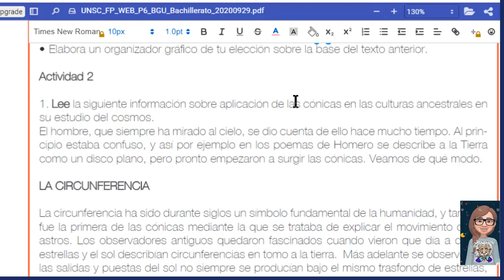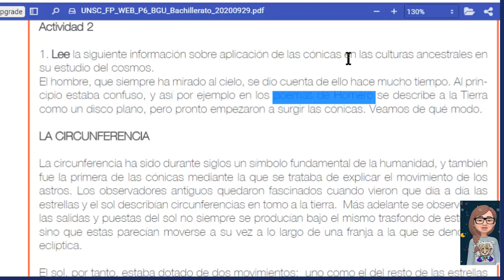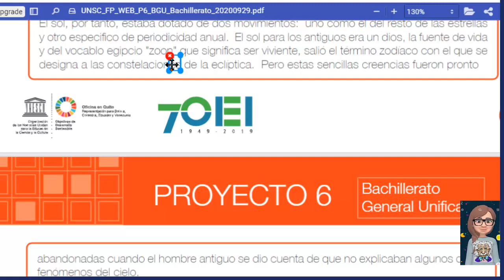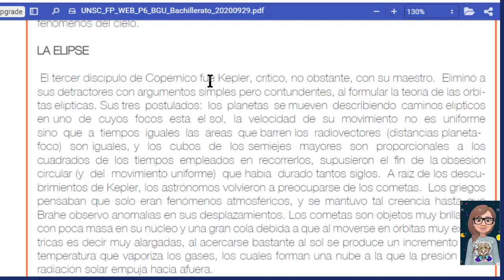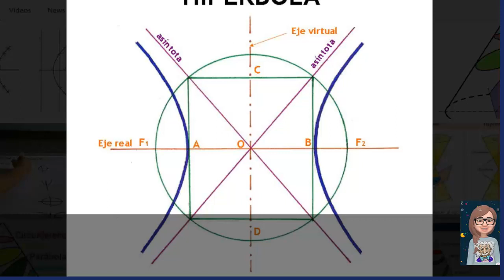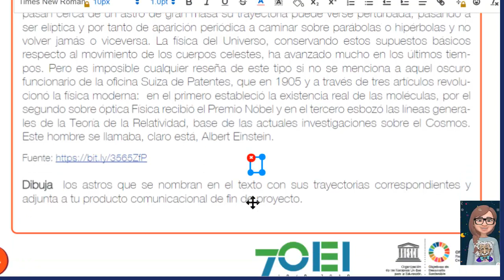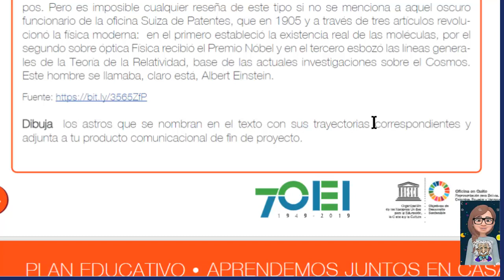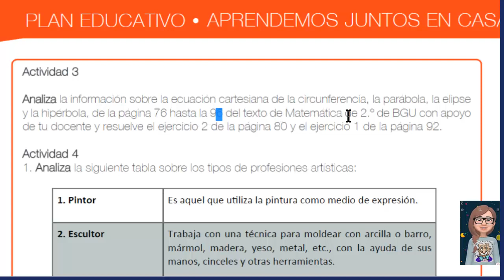🔴Proyecto 6 semana 5 BACHILLERATO (SEMANA 35)BGU 🚀|TALLER de MATEMÁTICAS🔴|FÁCIL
Recomendaciones para resolver el taller de Matemáticas de  la FICHA PEDAGÓGICA del PROYECTO 6 SEMANA 5  del  BACHILLERATO GENERAL UNIFICADO .

Te dejo el LINK para mi BLOG donde encontraras el documento en WORD para que lo uses como guia, además te dejo el  ENLACE para que puedas descargar los TEXTOS mencionados en la FICHA.
Buscalo como PROYECTO 6 SEMANA 5 BACHILLERATO
TAMBIÉN ENCONTRARAS LA FICHA DEL PROYECTO 3 EN PDF  Y LOS TEXTOS DE 1ero , 2do Y 3ero DE BGU